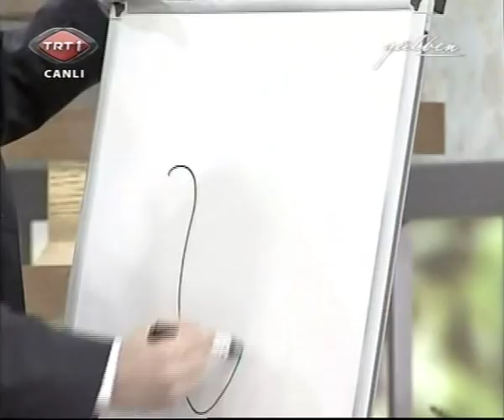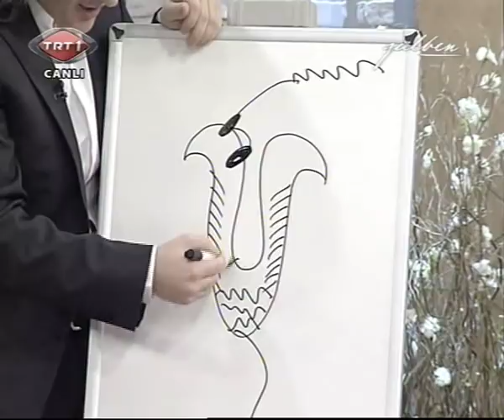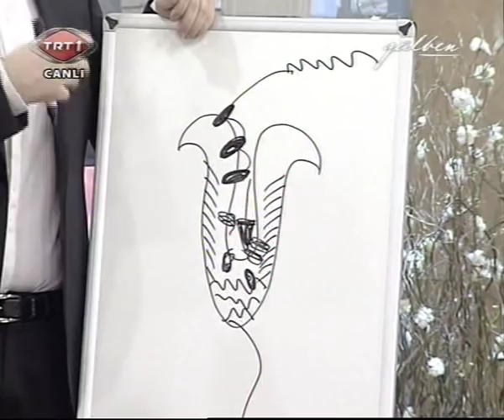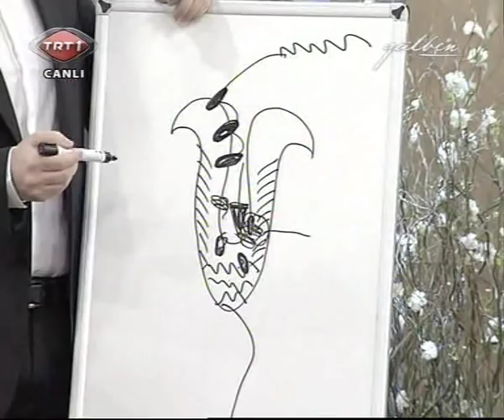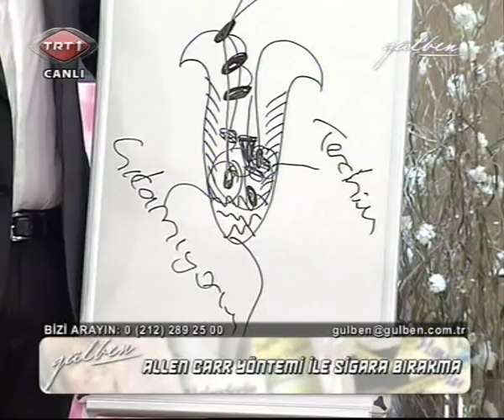Gülben Ergen Sigarayı Bıraktı! TRT1 Gülben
Gülben Ergen ile birkaç farklı program yaptık. Bu sonuncusu idi... Sigara tuzağı, sigaradan kurtulmak için ne yapmalı, nasıl bir yol izlenmeli? psikolojik bağımlılık, fizyolojik bağımlılık, Allen Carr yöntemi konuştuk...

ALLEN CARR HAKKINDA
1983 yılından beri dünyada milyonlarca insanın sigaradan kurtulmasını sağlayan Allen Carr -Sigarayı Bırakmanın Kolay Yolu yöntemi 2004 yılından beri Türkiye'de onbinlerce sigara içicisine destek vererek sigarayı kafalarında bitirmelerine yardımcı olmuştur.

-Allen Carr yöntemi asla sigaranın zararlarını anlatmaz
-Yan etkisi olabilecek hiç bir makine araç ilaç kullanmaz
-Sigarayı kafada bitirmeyi bir eğitim semineri ile öğretir
-2021 yılında Dünya Sağlık Örgütü Pandemi'de 100 milyon içiciyi kurtarmak için Allen Carr yönteminden destek almıştır

EMRE ÜSTÜNUÇAR HAKKINDA
Merhaba ben sigarayı bıraktıran adam Emre Üstünuçar
Yıllarca sigara içtim, defalarca bırakıp başladım. 2003 yılında Allen Carr semineriyle tamamen kurtuldum. Bir sene eğitim alarak Allen Carr Eğitmeni oldum. Onbinlerce sigara içicisine yardım etme fırsatım oldu. Her yaştan her meslekten içiciyle çalıştım. Günde 1 tane içen, günde 5 paket içen, daha önce hiç bırakmamış, daha önce onlarca kez bırakmış.

Sigara tuzağı, sigaradan kurtulmak için ne yapmalı, nasıl bir yol izlenmeli? psikolojik bağımlılık, fizyolojik bağımlılık, diğer yöntemler, elektronik sigara tuzağı, Allen Carr yöntemi ve çok daha fazlasını konuşacağız! Takipte Kalın

SEMİNERLERİME KATILMAK İÇİN
Seminerlerim hakkında bilgi almak ve kayıt oluşturmak için hemen 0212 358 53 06'yı arayabilir veya tıklayıp formu doldurabilirsin.

Sigara kafada biter vücutta değil! Kafanı değiştirirsek kolay kurtulursun.

İnan sigarasız hayat çok daha güzel!